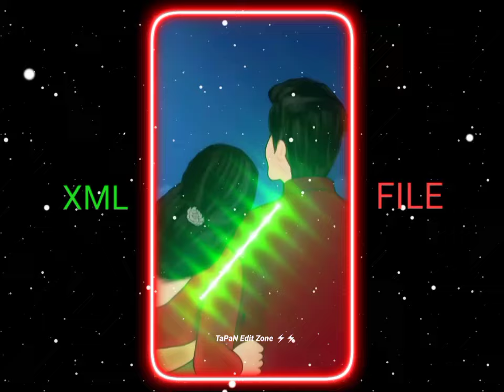Je kotha mon bolte chai Xml file Bengali Romantic Song Alight motion Editing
Dujone dujone NEW TENDING XML Bengali Romantic Song Alight motion Editing

Alight motion

alight motion

new trending

alight motion xm

Alight Motion Presets Xml

Alight motion video editing

New_XML_file_alight motion#Loft_remix_status

xml file alight motion hindi song lyrics